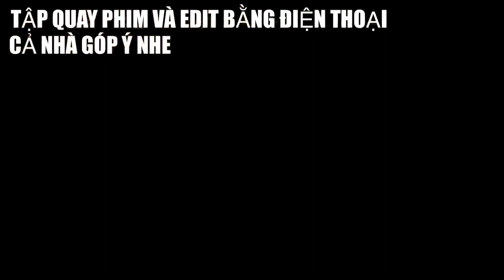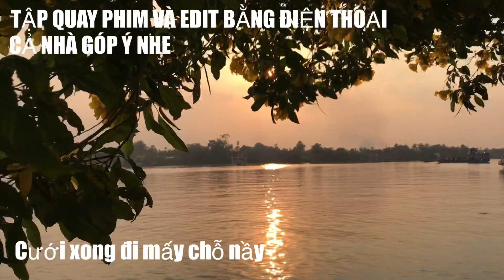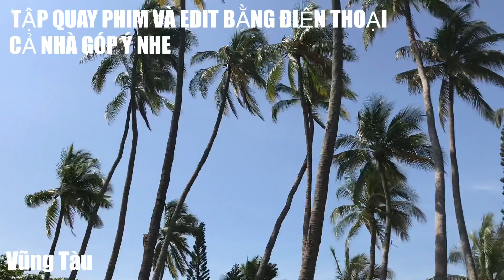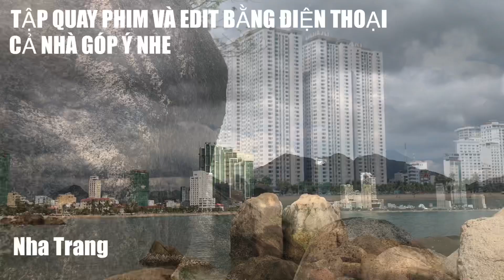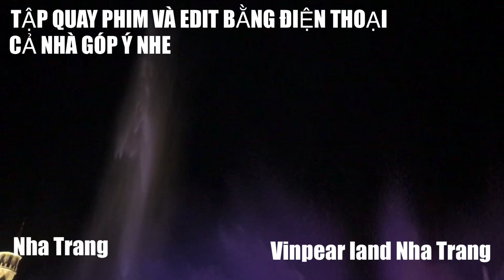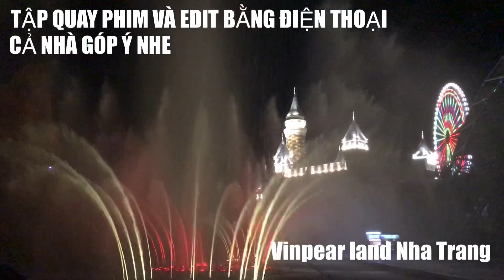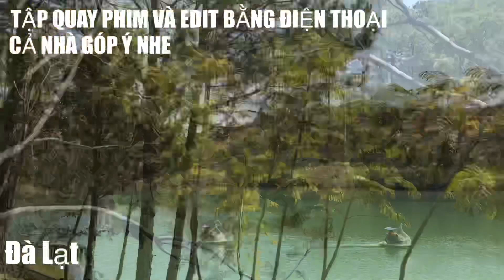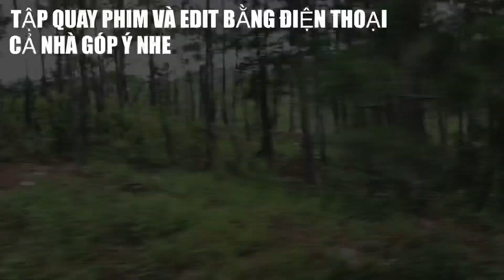TẬP QUAY VIDEO VÀ DỰNG VIDEO BẰNG ĐIỆN THOẠI 01 - đám cưới miệt vườn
Tập quay video và dựng phim bằng phần mềm của điện thoại di động - đám cưới miệt vườn